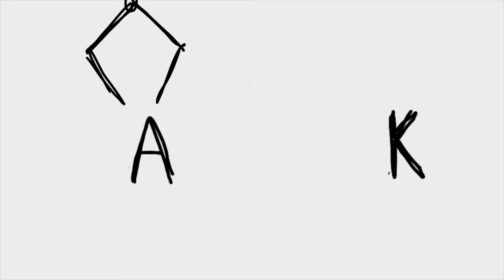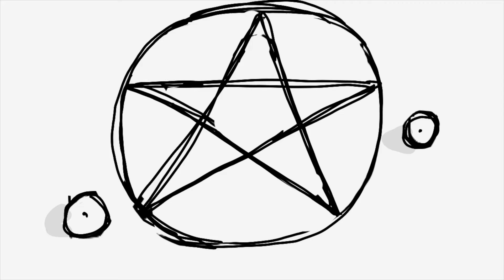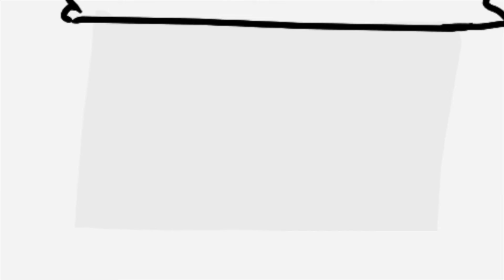My Inktober 2021 Animation Reel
Here are all my animations for Inktober 2021, I missed 4 days but I made it, I hope you enjoy